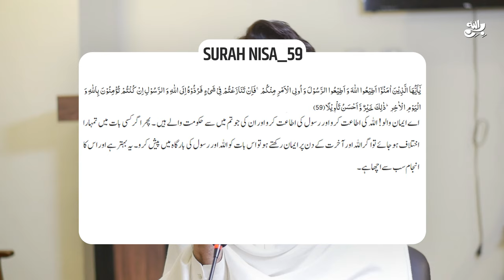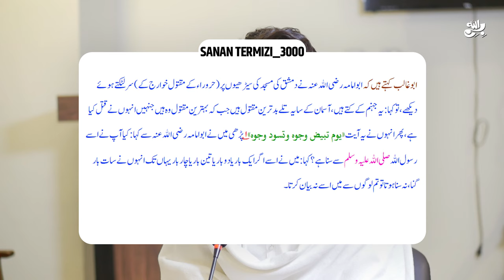Khawarij Jahanum ke Kutte hain || January ka Azab || Awais Naseer